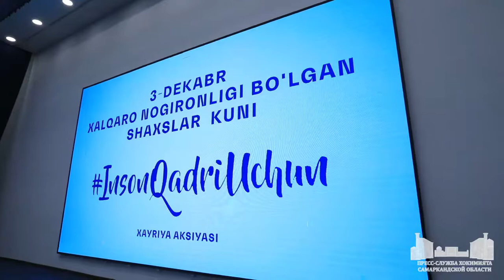3 декабря - Международный день людей с инвалидностью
3 декабря - Международный день людей с инвалидностью